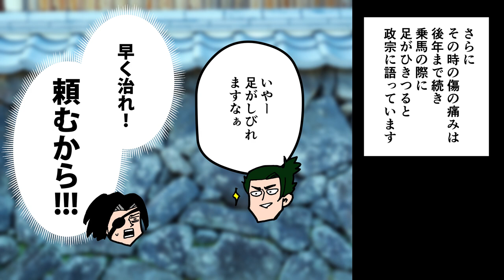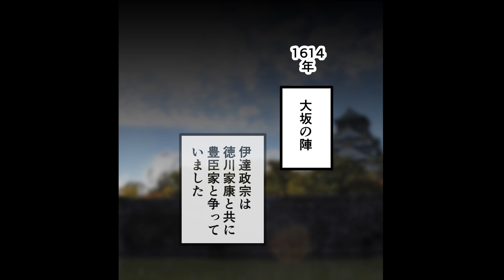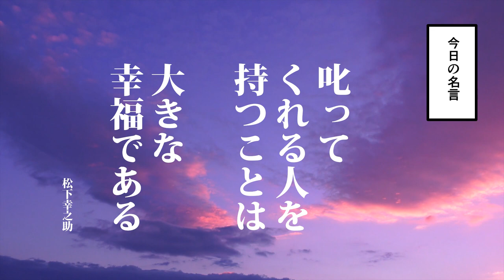【漫画】片倉小十郎エピソード5選【日本史マンガ動画】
世界史や日本史などの歴史を漫画で、アニメのように分かりやすく解説します。今回紹介するのは、片倉小十郎（片倉景綱）の逸話・エピソード集です。

片倉小十郎に関するエピソードは、伊達政宗を上回るほど破天荒なものが多いですね。個人的に好きな逸話は、生涯最期に息子に激怒したエピソード。主君に対する忠誠心の高さがうかがえます。